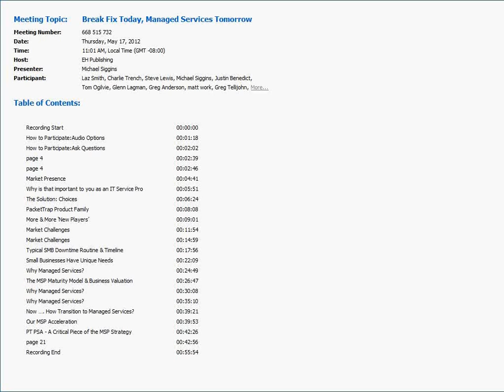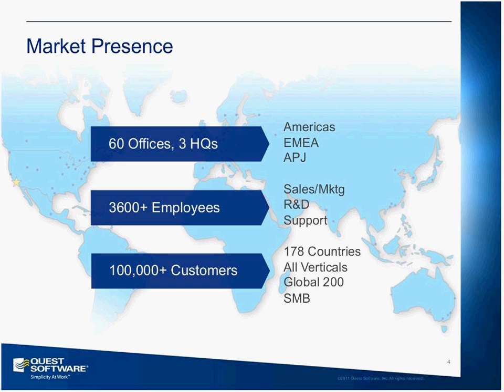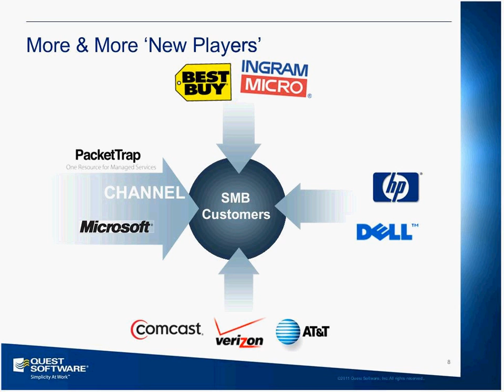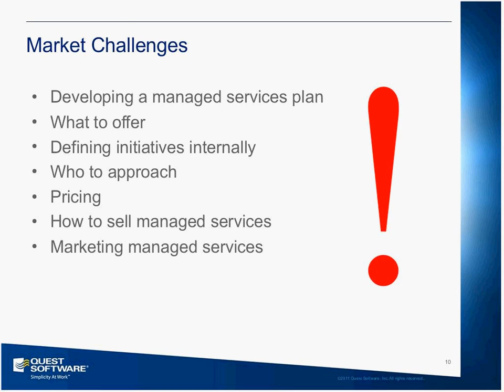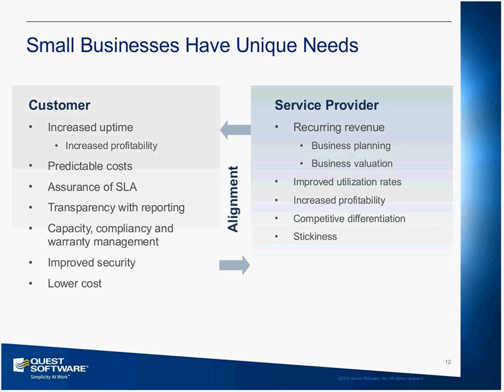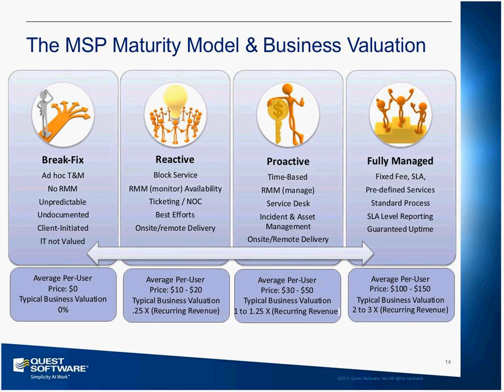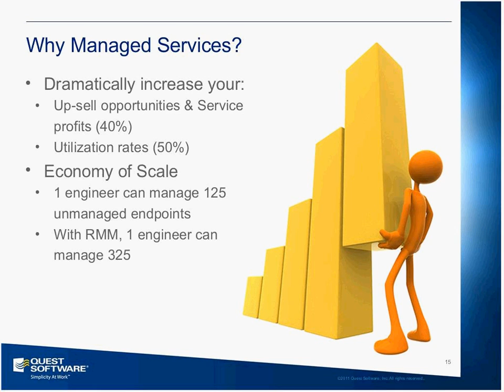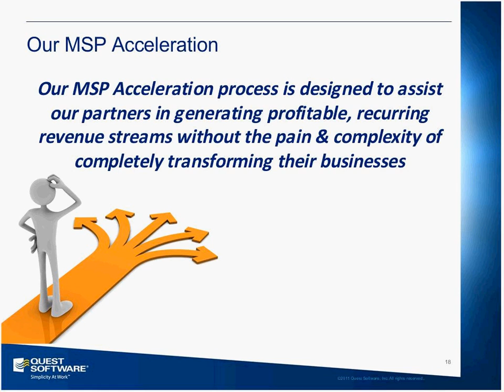Break Fix Today, Managed Services Tomorrow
In this on-demand broadcast of a 5/17/2012 PacketTrap webinar, VP of MSP for Quest Software, Mike Byrne, presents "Break Fix Today, Managed Services Tomorrow". When having conversations with customers and MSPs, they usually want to discuss revenue generation as well as finding ways that they can use their solutions to better service their customers. In other words, How to Profit from Managed Services.

Mike walks through shifting away from the traditional 'Break/fix' model to a professional services model. He will discuss and review the services we know and use, ones that we have heard of, and then the ones that are coming.